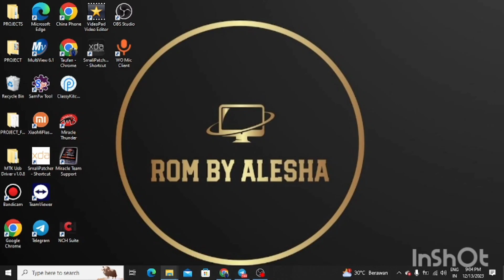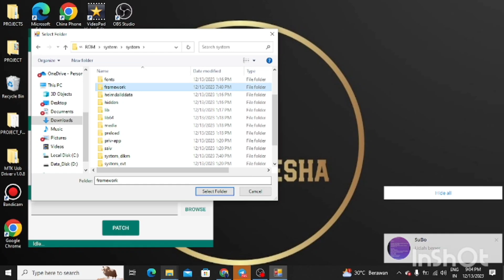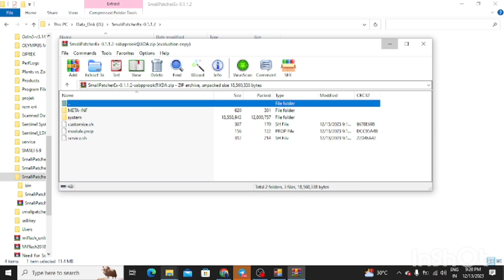Cara Membuat Smali Patcher buat semua android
Jasa Pembuata smal patcher hubungi

grub tele

ROM BYPASS MOCK LOCATION

SAMSUNG

SAMSUNG A20

Xiaomi